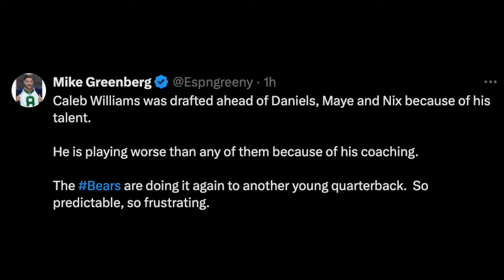Caleb Williams Gets FED UP with Coaches + Looks LOST! Bears DISASTER Loss!